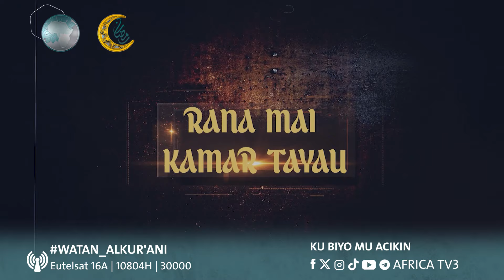RANA MAI KAMAR TA YAU || SHEIKH ABUBAKAR ABDULSALAM BABAN GWALE || 05